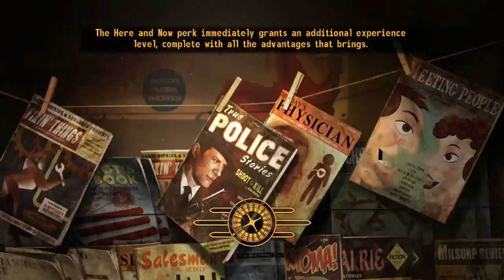Let's Play Fallout New Vegas Part 051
Veronica leads us to the Brotherhood of Steel.